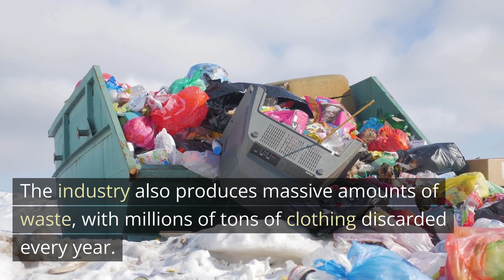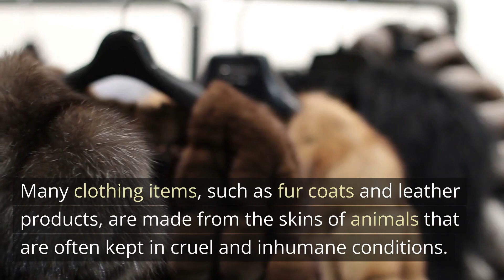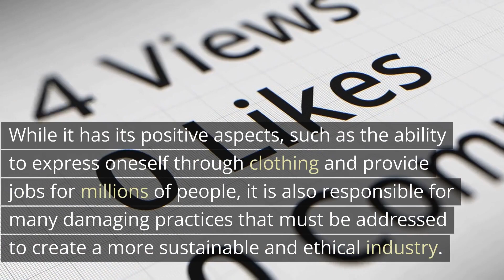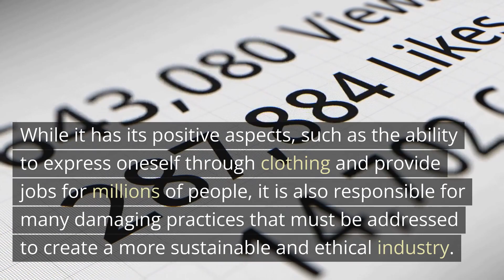Facts About The Fashion Industry